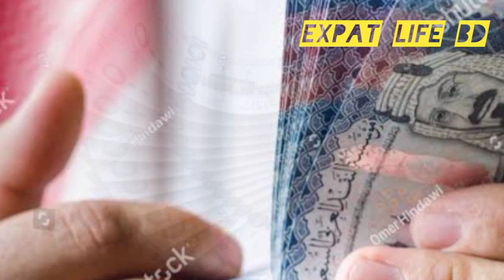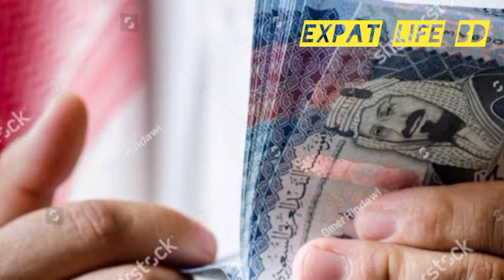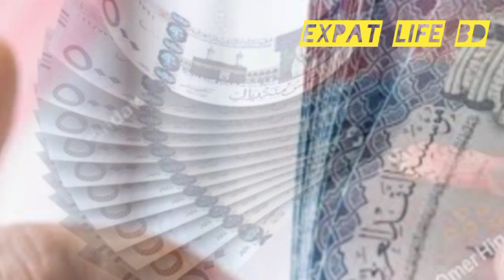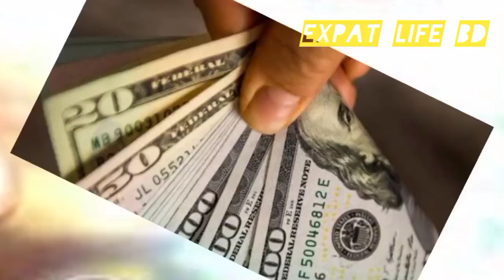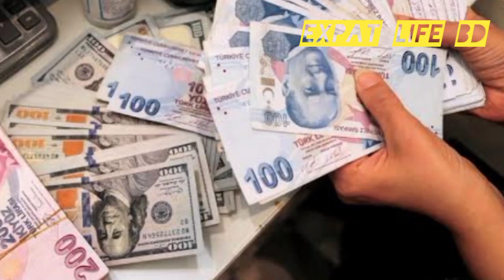এই মাসে সেরা আজকের সকল দেশের টাকার রেট? বেড়ে আগুন? 27/01/2023 Dubai, Malaysia, saudi, brunai আগুন